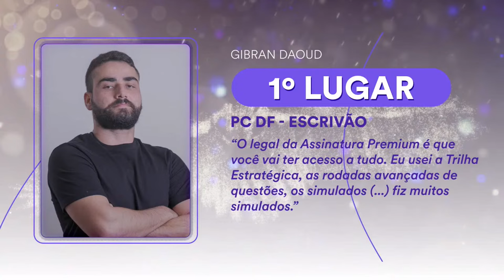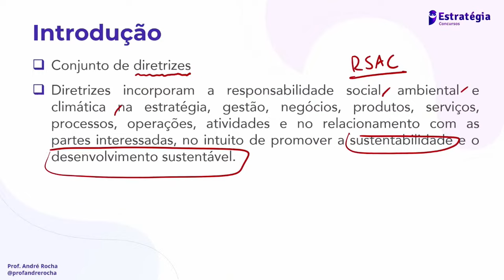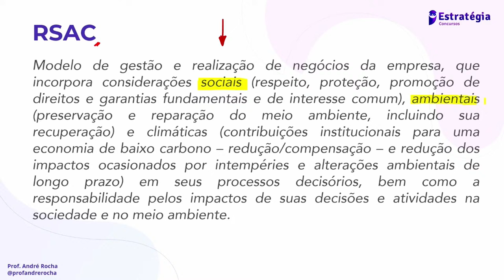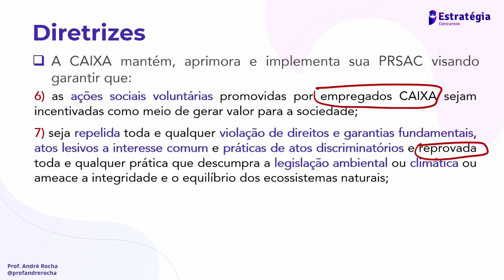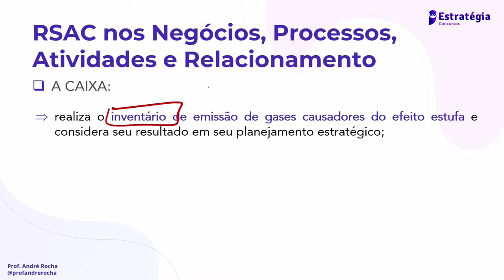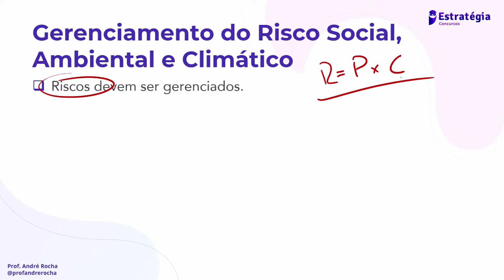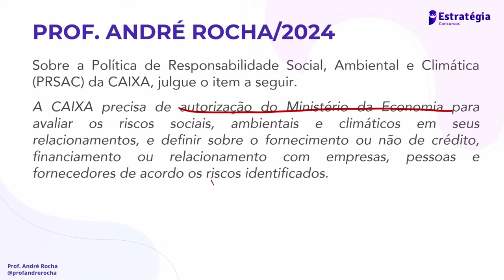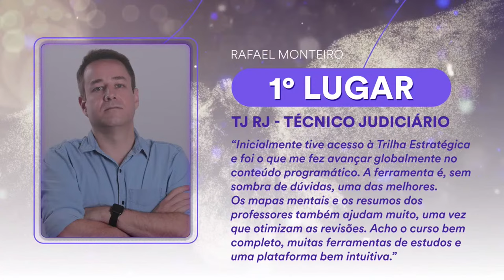Reta Final CAIXA: Política de Responsabilidade Social, Ambiental e Climática - Prof. André Rocha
▶ Assista a transmissão → Reta Final CAIXA Pós-Edital: Política de Responsabilidade Social, Ambiental e Climática (PRSAC CAIXA) - Prof. André Rocha

💼Informações sobre o concurso:
Situação: edital publicado
Banca: Cesgranrio
Vagas: 4.050
Salário: R$ 3.762,00, R$ 11.186,00 e R$ 14.915,00
Editais CAIXA 2024: Técnico Bancário | Médico e Engenheiro